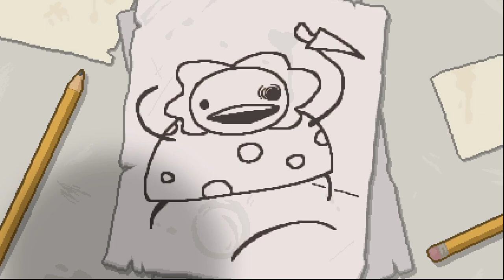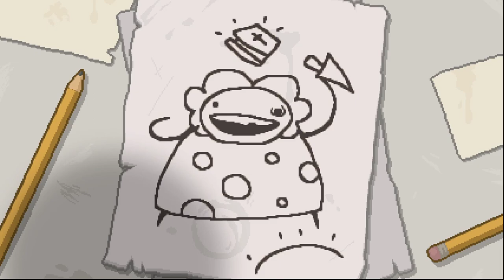The Binding of Isaac: Rebirth [2] Making Womb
I was perpetually low on health, but I had a pretty good loadout. Not sure what half the mechanics are though.